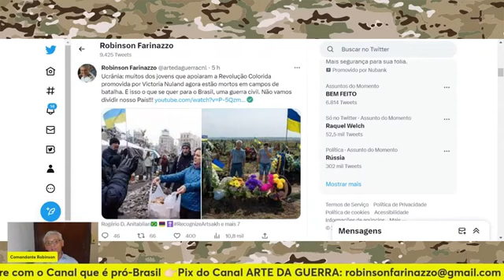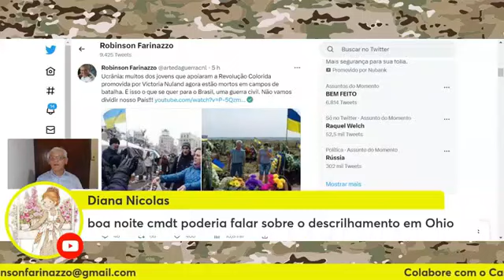"Pagou o preço do confl1t0..." & Descarril4m3nto❓